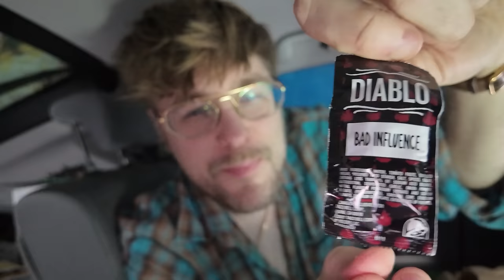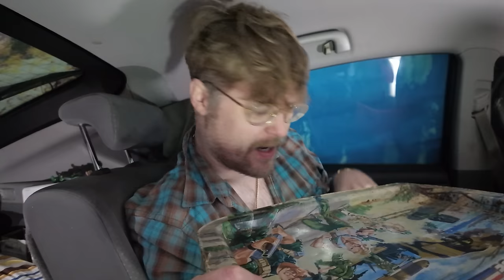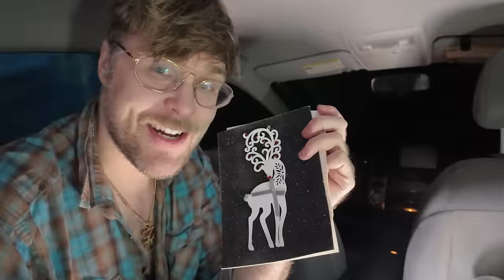Spending the Night in my 2006 Prius!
I have spent YEARS driving this ol' junker around. After the countless memories in this car (and after the countless attempts it has made on my actual life) let's spend one last special night in it together before I say goodbye to it forever.